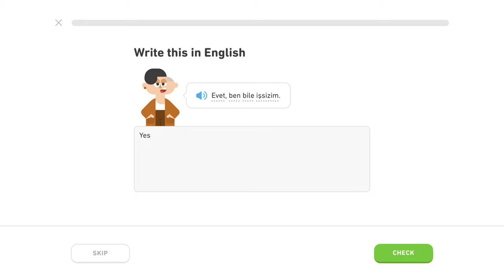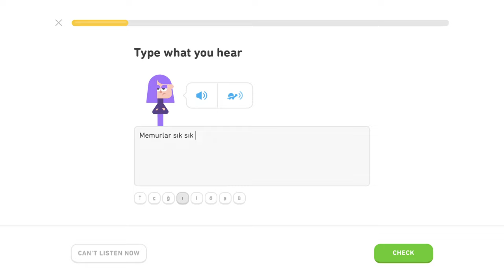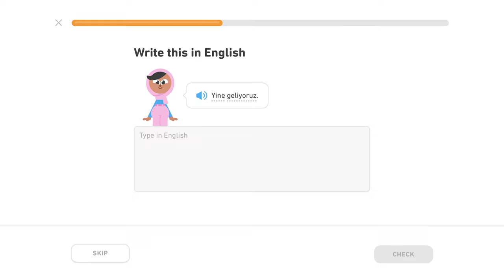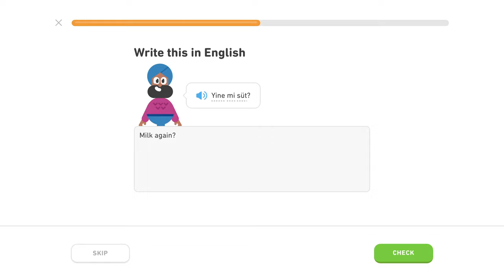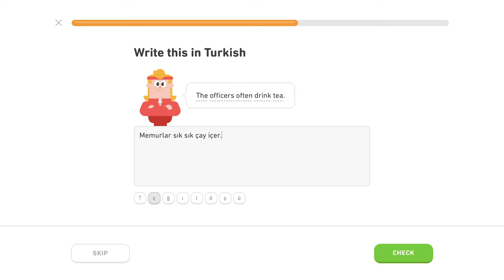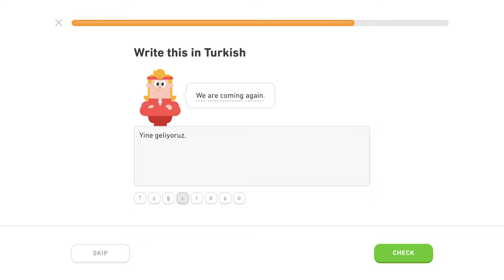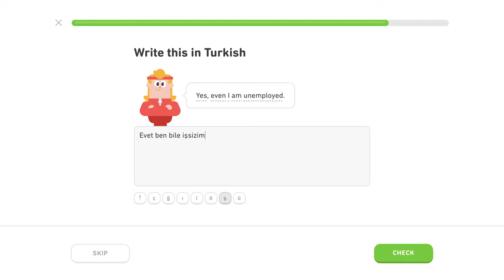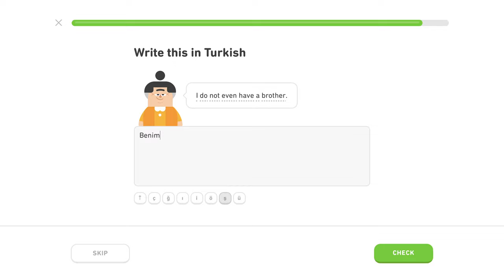Príslovky - Level 4/5, lekcia 0/5 - Turecky s Yetim